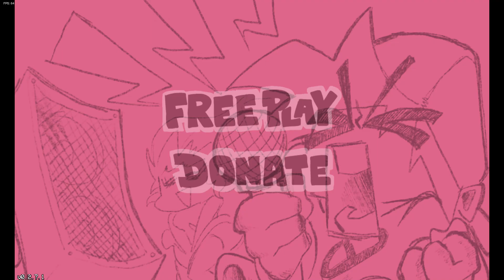Friday Night Funkin'